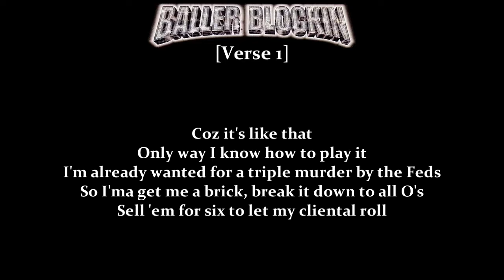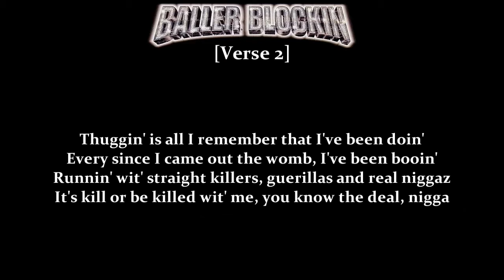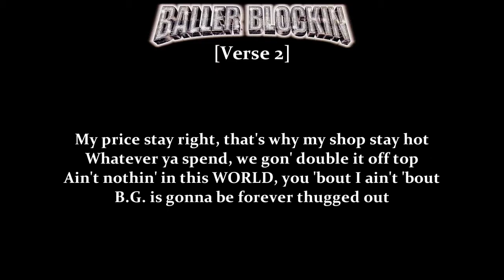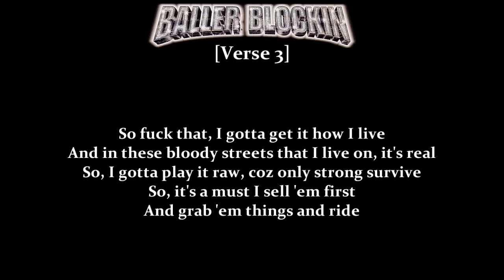B.G. - Thugged Out (Baller Blockin' OST)[Lyrics]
Album: Baller Blockin' 2000
Genre: Southern Hip Hop/Gangsta Rap
Track: 08

Written by Christopher Dorsey (B.G.) & Byron Thomas (Mannie Fresh)
Produced by Mannie Fresh with Cash Money Productions
Engineered and mixed by Mannie Fresh and Ray Seay
Recorded and mixed at Cash Money Studios and Circle House Studios
Lead Bass: Rick "The Man" (Rick Marcel)
Keyboards: Mannie Fresh assisted by Bearwolfe (Terrence Williams)

Executive Producers and Production Managers: Ronald Williams and Bryan Williams
Management Company: Big Money Management (Bryan "Baby" Williams, Casey "O.G." Cullins and Rufus "Mack" Thomas)
A&R Direction: Dino Delvaille
A&R Assistant: Elaine Lee
Design: Pen & Pixel Graphics